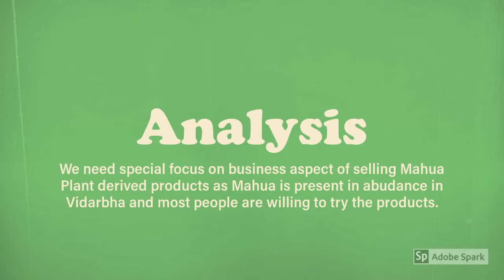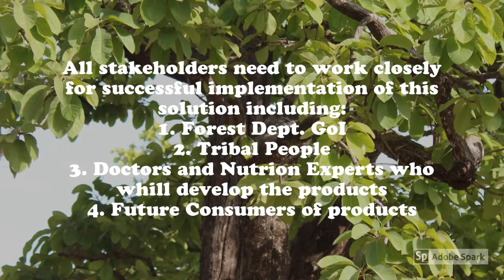Valuable products from non timber forest produce | Innovative Design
Forest offers many products other than Timber. This group picked up Mahua as a row material for potential valuable products. The team members identified the potential stake holders, interacted  with the Forest officers, defined a problem and tried to search a possible solution.